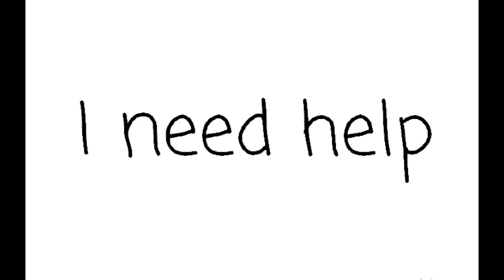Yo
Kel

or Kel will knock on your door 24/7